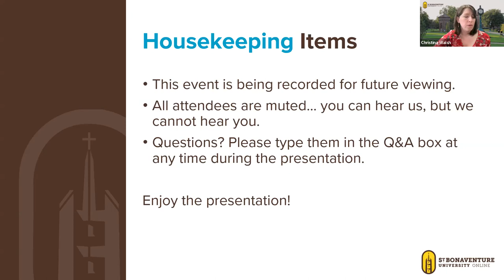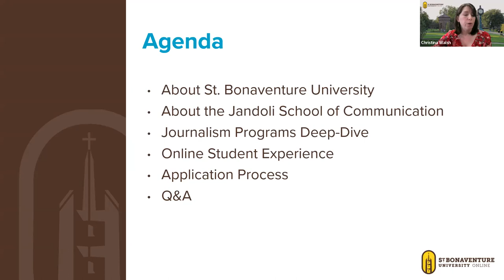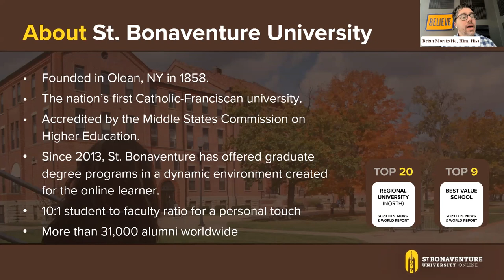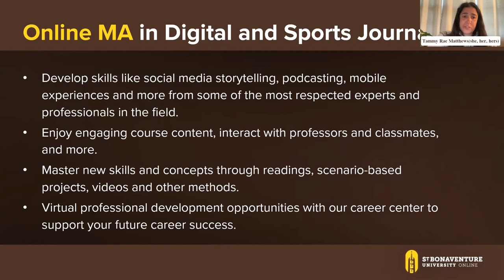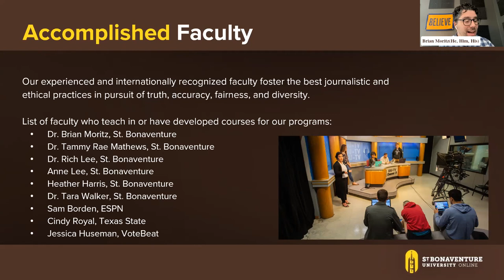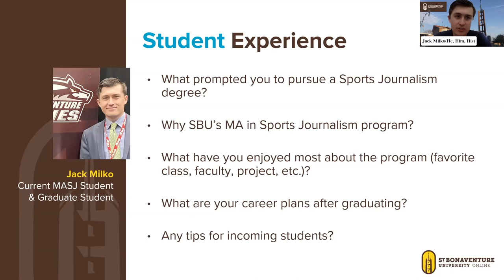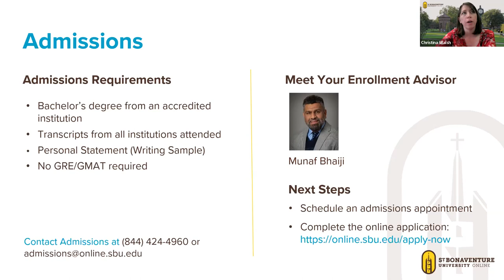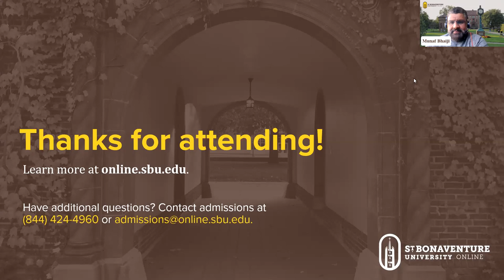Deep Dive into the Online Journalism Master's Programs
Director Brian Moritz, Assistant Professor Tammy Rae Matthews, current Sports Journalism student Jack Milko and enrollment advisor Munaf Bhaiji, take a deep dive into our online Master's in Journalism programs. Learn about the curriculum, student experience and application process.